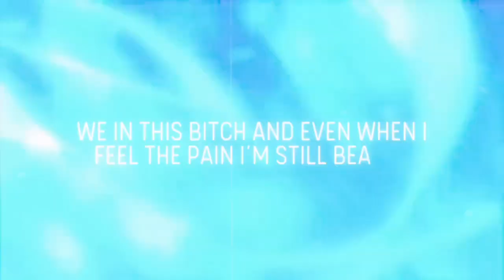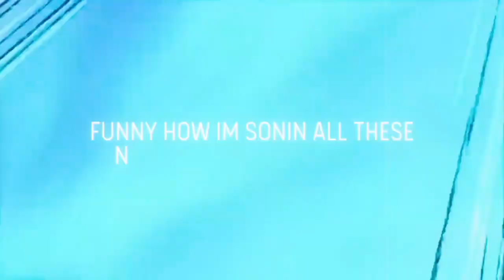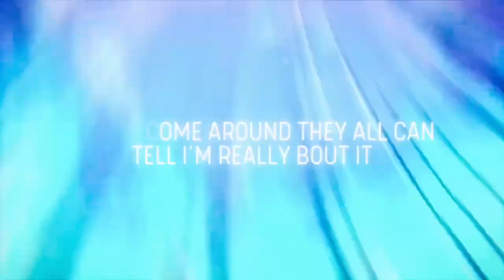Dabi Rap Song - "Dark Flames" | Austin Simmon Ft Darrnell Bradley | My Hero Academia AMV (MHA ANIME)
Vocals:
Austin Simmon (first verse)
Darrnell Bradley (second verse)
Mixed & Mastered: Austin Simmon
Beat: Black Rose Beatz
Video: Austin Simmon

NERDCORE!!

Anime RAP!!

Other Stuff!!!

Dabi is the eldest son of the Pro Hero Endeavor, driven insane due to his neglectful and selfish actions, and becoming a villain to enact revenge. He became affiliated with the League of Villains, a former member of the organization's since disbanded Vanguard Action Squad, and later one of the nine lieutenants of the Paranormal Liberation Front.